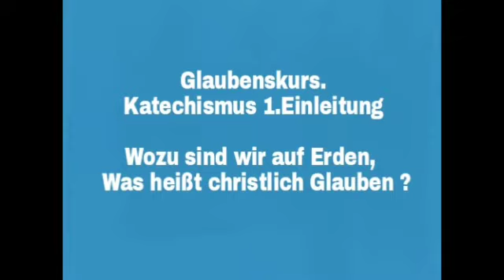Katechismus - 1. Einleitung